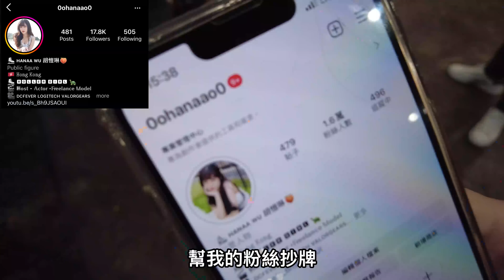磨刀霍vlog#143｜2022動漫節記錄｜戀柱洗面奶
動漫節3日遊記事，文字不重要，大家睇片
感謝笑波子兄給我支持
感謝西童陪我癲

西童：westtung

Follow埋我其他野啦：
FB： Jeffrey Fok 霍哥哥